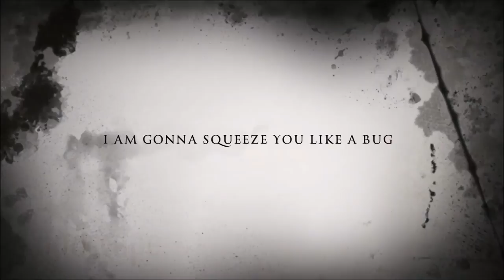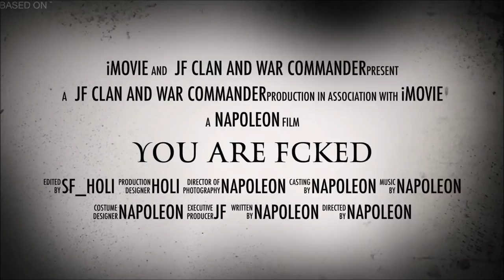AAF_NAPOLEON slaughtering KT- LEVENT in sec 1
levent the grandpa calling me kid lol so i am just giving him a blanket to sleep lol